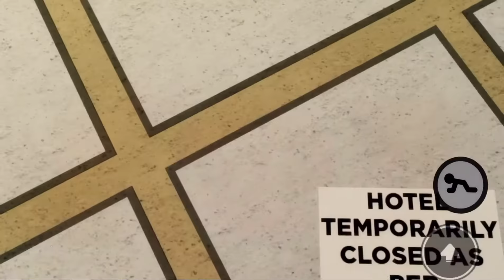Piggy chapter 2 Is Bad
Today I played piggy chapter 2 and I didn’t really like it..